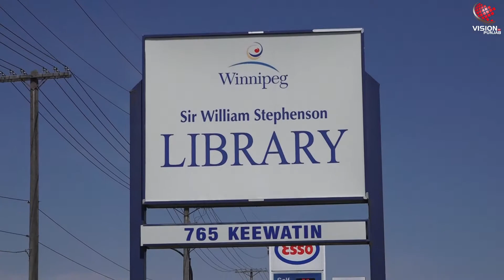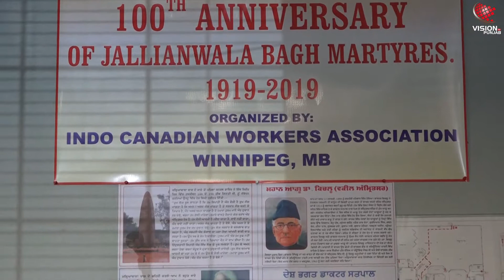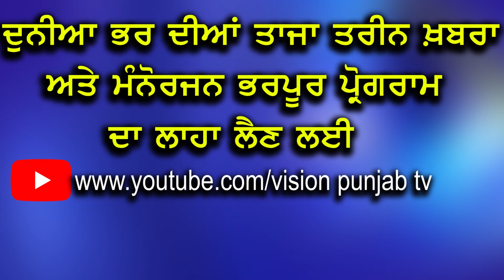100th Anniversary of Jalliyanwala Bagh Martyres 1919 - 2019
100th Anniversary of Jalliyanwala Bagh Martyres  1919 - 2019